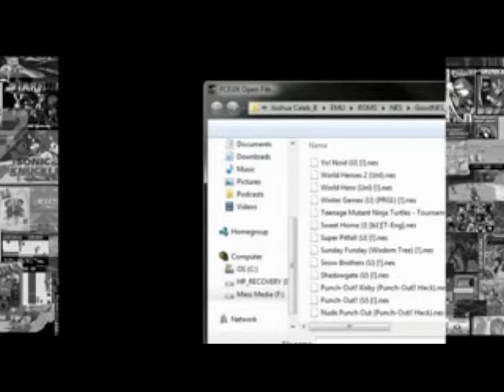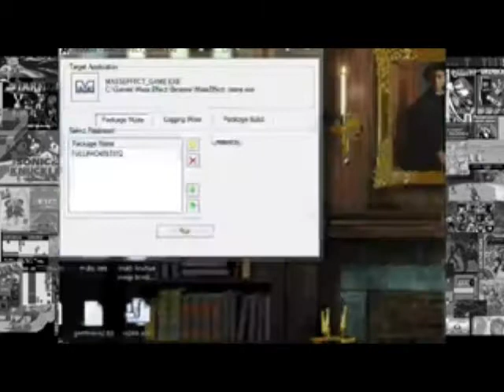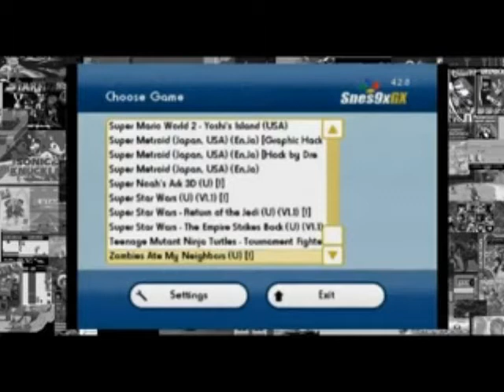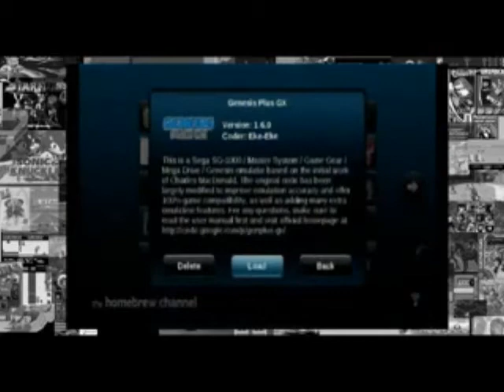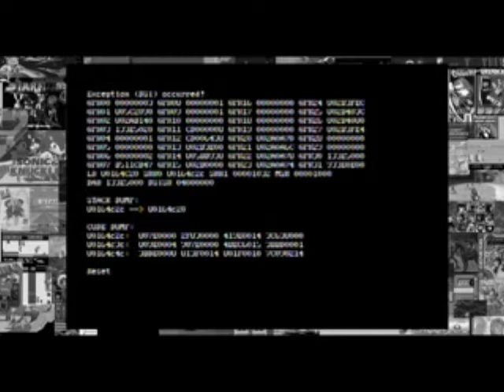InRetroSpection: Zombies Ate My Tecmo Bowl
The title is all you need to know. Really. Just watch.